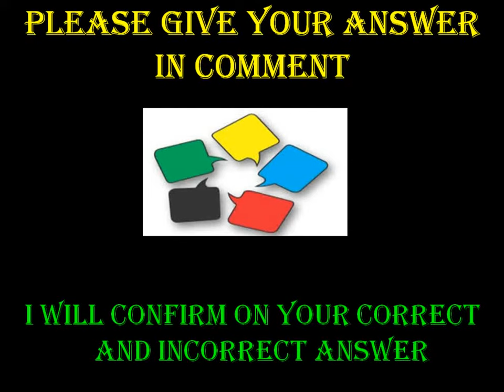. Level 9. Interview Aptitude Analytical and logical question for fresher and experienced .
Please stay at home Corona spreding fast in India and entire countries of world.

Again I want to thanks.